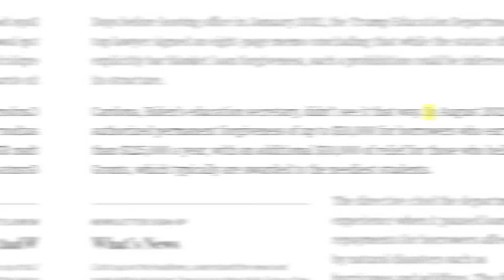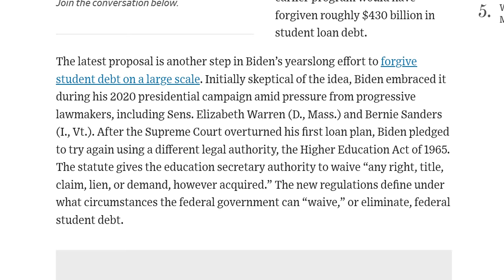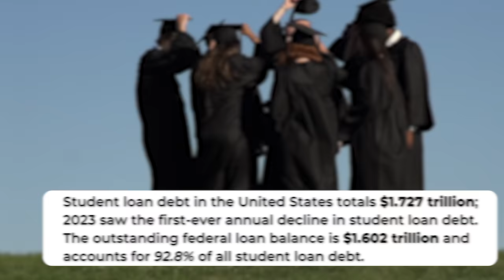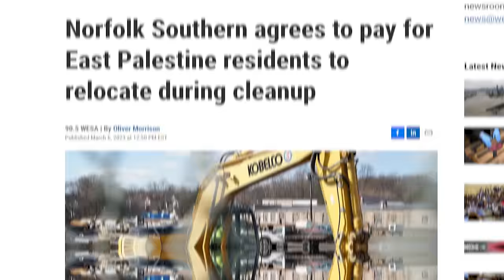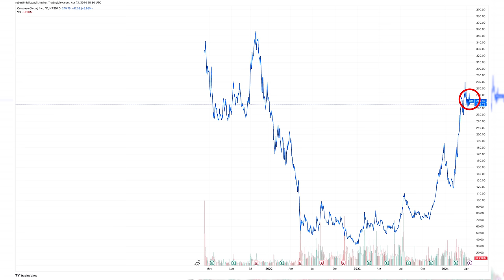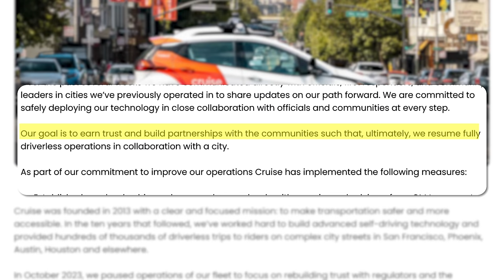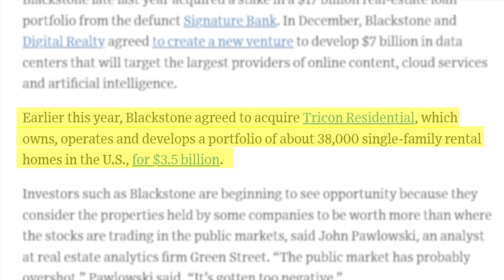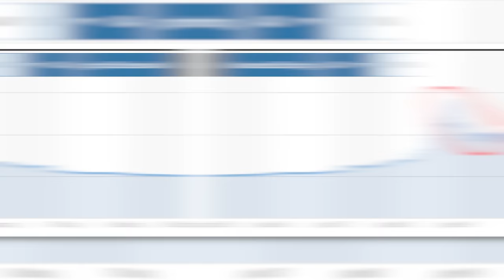Inflation Rising, New Biden Student Loan Forgiveness, and NCAA Women's Basketball BREAKING Records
▶Resources I use/would use (with discounts/sign-up bonuses):

1) Checking & Savings: Get up to 4.60% APY, pay no account fees, and earn up to $250 when you sign up and set up direct deposits.

2) Start investing: Click this link to get up to 15 free stocks from moomoo U.S when you make a qualified deposit. Terms & Conditions Apply

3) Coursecareers: Get qualified for a better job and increase your income

5) Online security: Protect your online privacy and security NOW and for free by following my link Aura

Chapters:

00:00 Intro
00:05 Inflation is back, baby!
04:04 Student loan forgiveness... again?
07:43 Northfolk Southern settlement agreement
09:37 Weekly Market Update
10:08 Cruise is cruising them streets once more
12:45 Blackstone ruining your chance to ever buy a home
15:08 NCAA Womens basketball dominating records

▶Fun things:

1) Exclusive episodes, private Discord, BTS, and a special thank you